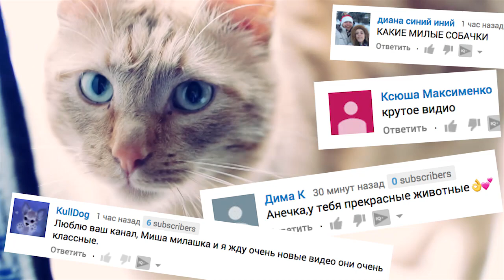ЧТО БУДЕТ ЕСЛИ СОБАКИ и СВИНЬЯ ВСТРЕТЯТСЯ? Реакция собак на хрюшек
ВЛОГ! Наш домашний зоопарк иногда удивляет! У нас есть не только собаки и кошки, но и мини пиги и вьетнамские свиньи. Говорящие животные на самом деле существуют, и они общаются между собой по-своему, на своем языке. Обычно я снимаю про собак, но я не смогла не показать, как поросенок и свинья нападают и дразнят много собак! А также наше говорящие чихуахуа Эйван и корги Клим, вельш корги кардиган Птица, которая лает по команде. Приколы с собаками и животными происходят в нашем зоопарке практически каждый день! Какой-нибудь питомец обязательно выкинет что-нибудь и не всегда получается это снять, но в этот раз получилось! Так что, смотрите влог, как наша свинка пеппа и другие свиньи дразнятся, а собаки  лают и ругаются с ними!

Хай! Ты на канале про животных magicfamily! Это мой видео блог про собак, кошек и других пушистиков. Меня зовут Аня и со мной мои питомцы: две собаки чихуахуа Софи и Эйван, а теперь еще чихуа Миша, которую хотели усыпить хозяева, и я спасла её от смерти. Она уже не щенок, а взрослая собака. Еще у нас живут джунгарские хомяки, муравьи жнецы в муравьиной ферме, много собак вельш корги кардиган, йорки или правильно - йоркширский терьер, сенбернар, русские борзые, ланкаширский и австралийский хилеры, коты, кошки, попугай ара, канарейки, голуби, и другие птицы и домашние животные! И я мечтаю купить щенка! Здесь ты найдешь полезные советы для владельцев собак, кошек и питомцев, лайфхаки, DIY, что будет если, эксперименты, челленджи, смешные видео приколы с собакам, котами и нашими животными и много веселья!

Видео выходят каждый день! Пиши комментарии - я их читаю! Увидимся!